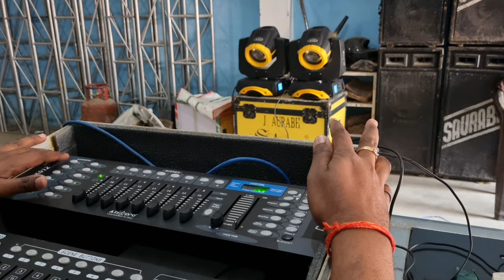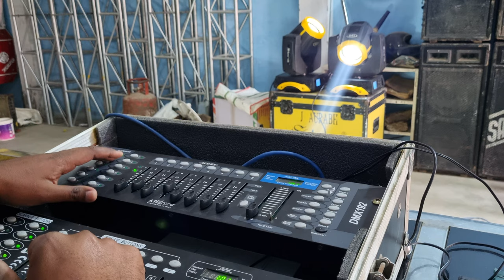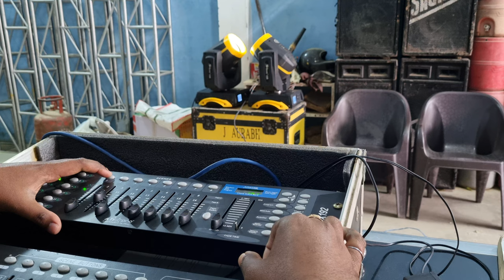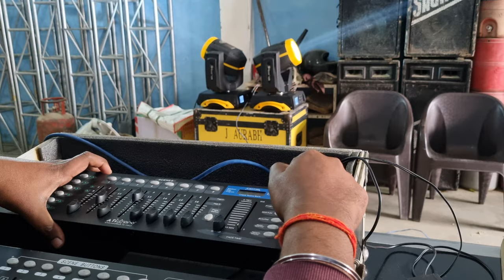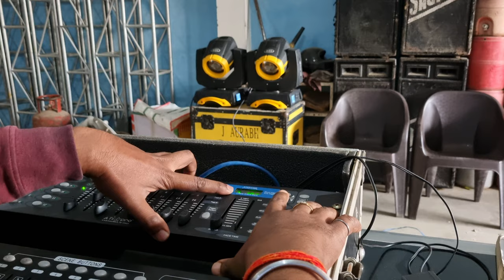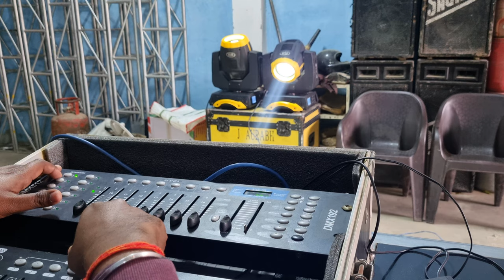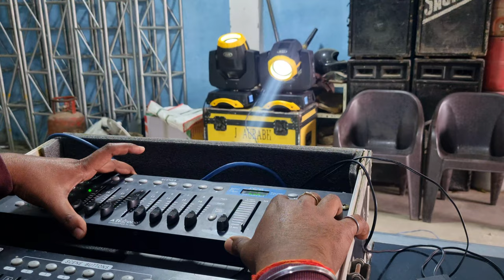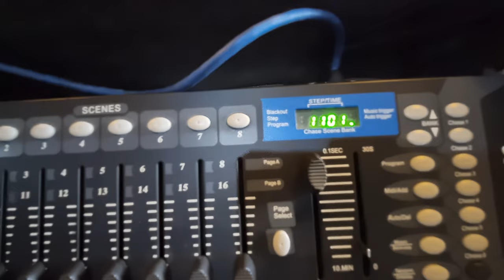बस ये Setting करो अपने Dmx में और Sharpy चलेगी बिल्कुल Pilot जैसे Smooth। पूरी जानकारी Video में 🔥👇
Is video m Apko Dmx se sharpy ko Progaming banana btaya gya hai।।  puri vidoe jarur dekhe।।